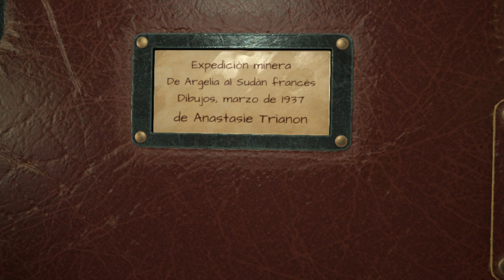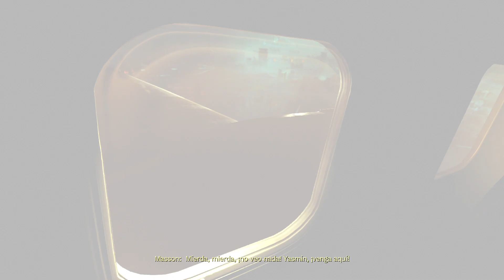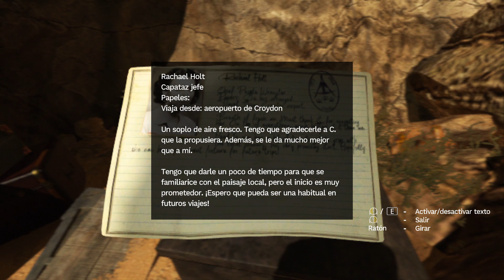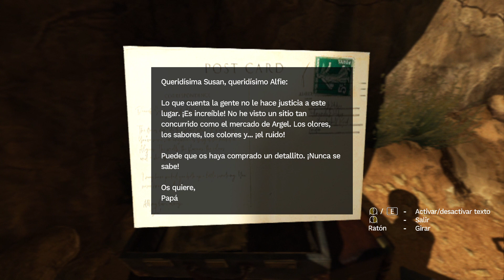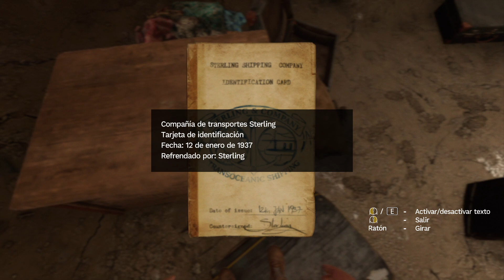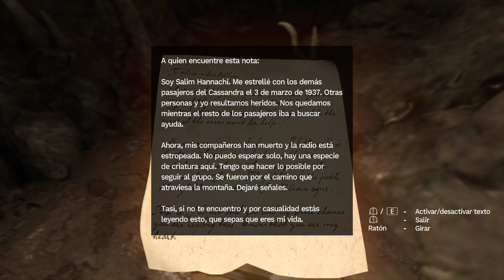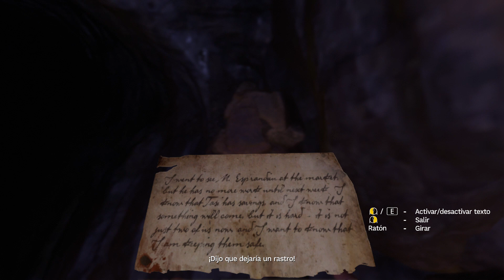Amnesia: Rebirth Parte 1/13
Parte 1 del último juego de Amnesia creado por Frictional Games.
¡Espero que os guste, y os asuste!